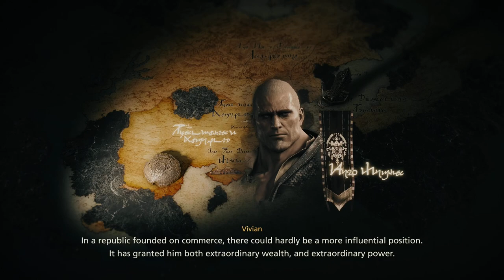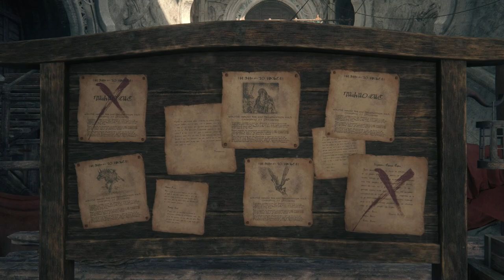Da Kupka and Mid Has Arrived | Final Fantasy XVI | 17 | Blind Lets Play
Casual gamer who records what he plays. Languages of Filipino and English.
Practicing speaking in English so I might stutter or pause on stream, please bare with me :)

Twitch STREAM SCHEDULE:
Usually on
Sunday: 7 or 8PM PHT
Friday: 7 or 8PM PHT
Saturday: 7 or 8PM PHT

I will also do Guerilla streams not on these schedule above as well, usually weekdays 7 or 8PM as well.